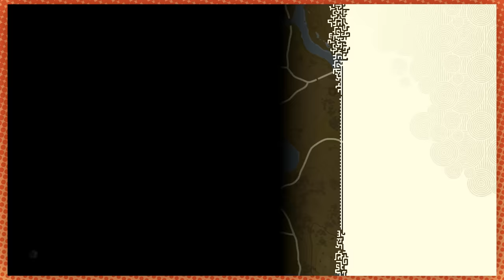euuuuwwwwAAAHH????? | Tears of the Kingdom [67]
No yiga here, just doing research.